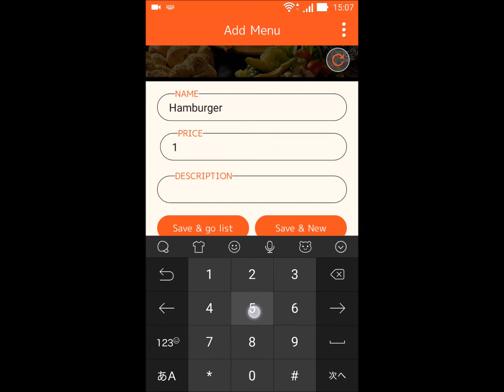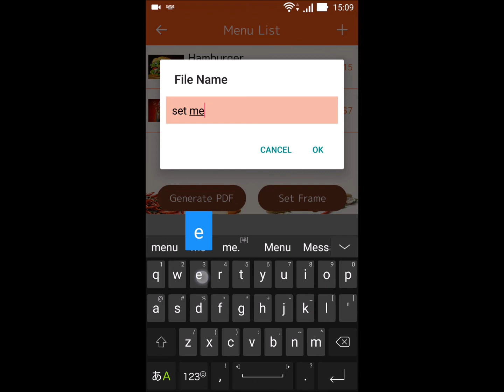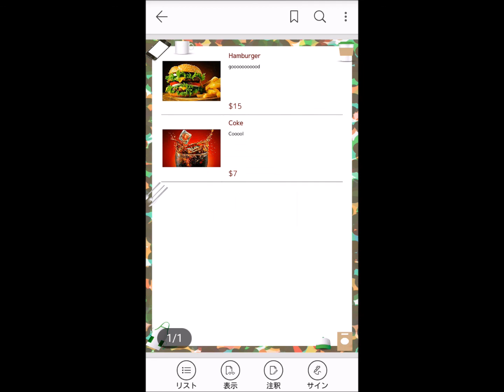1 Create menu / Menu Creator / Make your menu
Android

Online menu making App. you can generate menu for your restaurant on your smart phone.

- Launch App
- Take picture or select picture of a food
- Register amount
- Register food explanation
- Converting to PDF after registering multiple dishes
- Printing PDF on A4 size paper

You can save some menu list like a foods menu, drinks menu,,,
 *The list is saved each time a PDF is generated.

In order to print beautifully, bring(send) PDF data to a copy shop in your town.